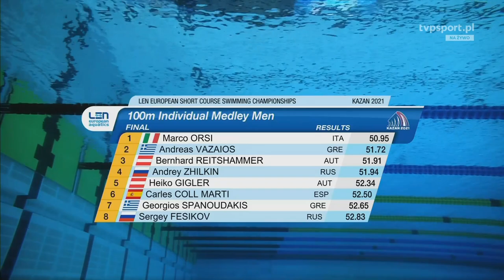Kazan 2021 SC EC 25m | Men's 100m IM Final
Kazan 2021 Short Course European Championships 25m | Men's 100m Individual Medley  Final
Marco Orsi
Andreas Vazaios
Reitshammer
europei nuoto kazan 2021
Mistrzostwa Europy w pływaniu na krótkim basenie Kazań 2021